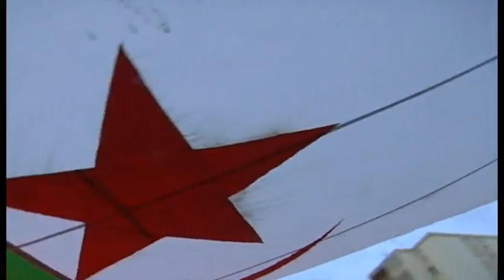"Aliwelna Alamna" - عليولنا علامنا Hommage à l'equipe nationale de Foot Ball d'Algérie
Aliwelna Alamna - عليولنا علامنا hommage à l'équipe nationale algérienne de foot ball